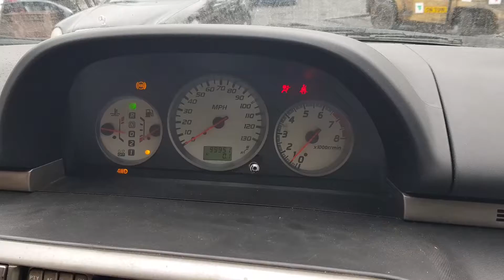97309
Nissan X-Trail